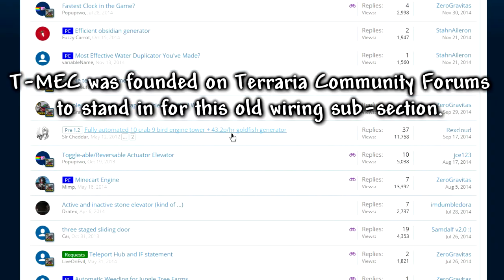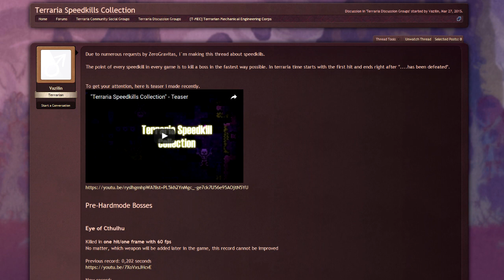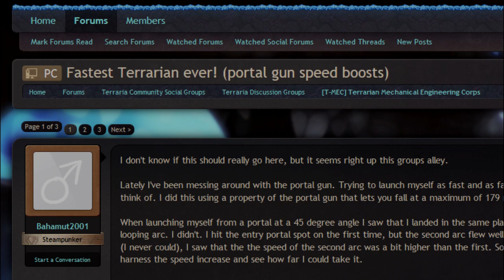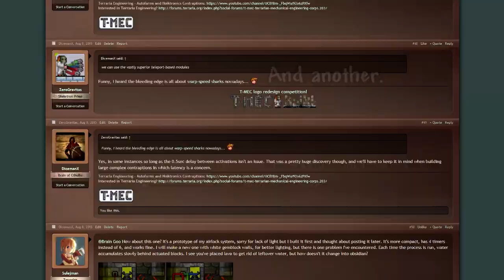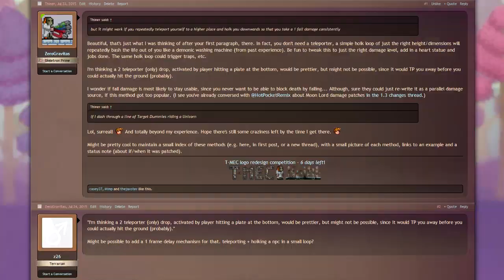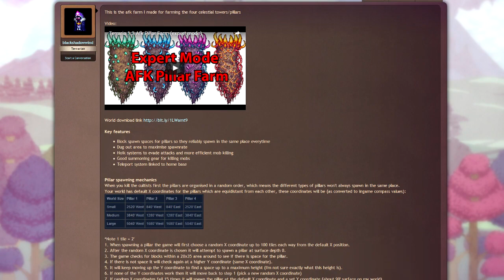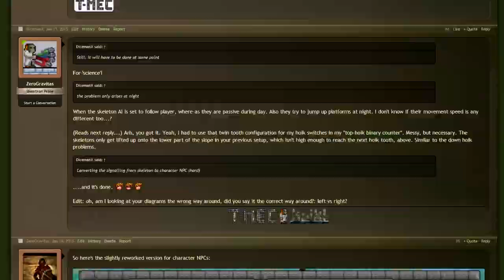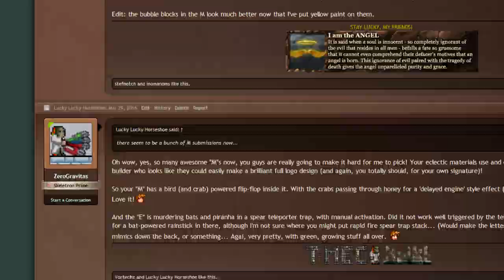T-MEC - The Best Terraria Engineering! (Instant Boss Kills, 3000mph, Computers...)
+ Sub-section time index:
00:00 Intro
00:22 Establishment
02:11 Resources
04:40 Showcase
07:43 Competition
10:24 Inspiration
12:47 Research and Development
19:54 Innovation
24:50 Collaboration

Video made specifically for this community feature on the official Terraria forums

Featured screenshots by DicemanX, Lucky Lucky Horseshoe.

Featured screenshots by Sulejman.

Featured screenshots by Bahmut2001, Brain goo.

* Research and Development:

* Innovation:

Description too big for YouTube, please see spoiler button below video

Featuring images by: Beezwax&Nectar (E), Jirachi (T), Vortechz (T), Unpaid Intern (-), Agastya (M).

Animated Gifs by Bahamut2001 (E, M), Inomanoms (M), olonghij (T-MEC), five--three (M):

Featured images by: Lucky Lucky Horseshoe (E), Jirachi (C), Lycos Hayes (T-MEC).

+ T-MEC animated logo multi-player speedbuild - builders (left to right):
Bahamut2001
ZeroGravitas standing in for Lucky Lucky Horseshoe
Agastya
Lycos Hayes

Stage setting and suggestions by Inomanoms.

+ Special thanks to:

The RE-LOGIC Team - for continuing to make Terraria more wonderful!
Loki - for instigating this project.
Inomanoms - consultation, moral support and spell checking.
DicemanX - co-founding T-MEC & posting so much great content!
All T-MEC Members - especially those who's material I couldn't squeeze in!